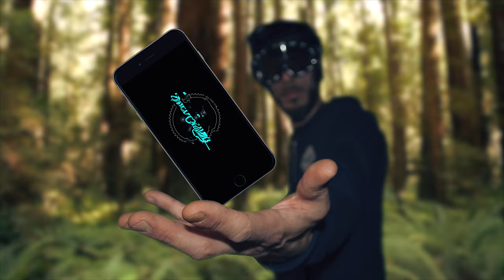VTT // TEASER 2019 // NICOCKLING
►Vidéo de présentation de la chaine NICOCKLING

► Bike : Commencal Meta AM